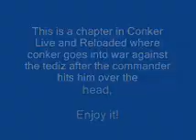Conker Goes to War Pt. 1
This is my fourth video. Conker goes to war and encounters the tediz in Conker Live and reloaded.